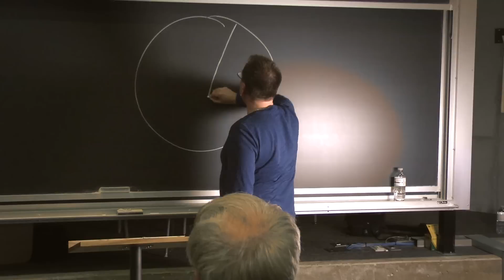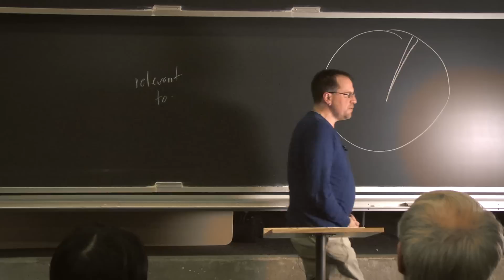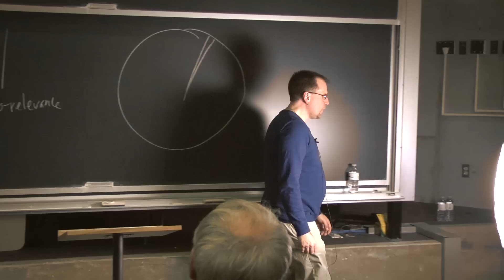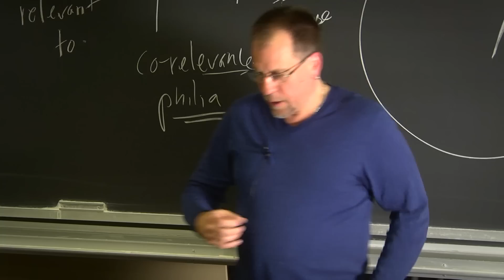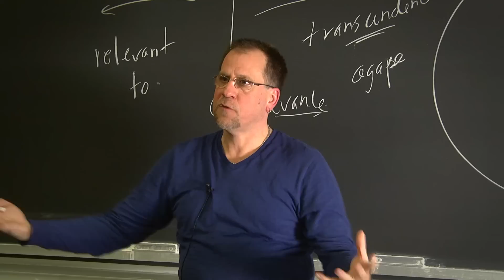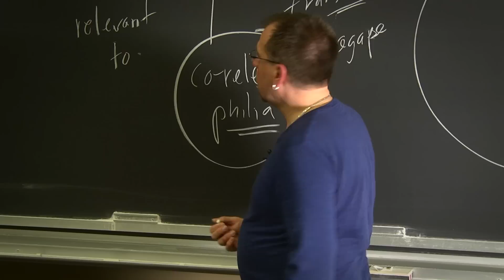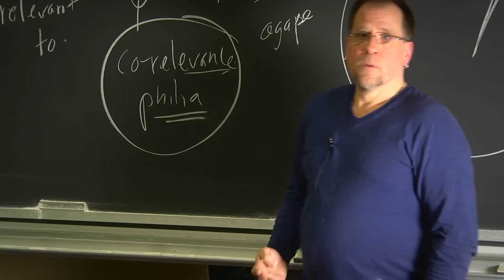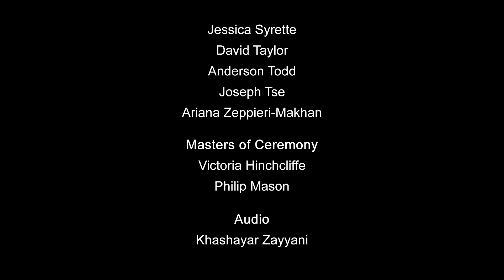John Vervaeke - Why does Love Matter to the Meaning of Life? - Mind Matters 3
John Vervaeke shares his thoughts on how agapic love matters to living a meaningful life.

The original title for this talk is, "Eros into Agape, and the Core of Buddhist training".

Abstract:
In his essay The Basis of Buddhist Philosophy D. T. Suzuki states "Buddhist training consists in transforming tisna (tanha) into karuna, ego-centered love into something universal, eros into agape." In a similar vein Ajahan Sucitto in Turning the Wheel of Truth: Commentary on the Buddha's First Teaching, argues that "you could summarize Dhamma training as the transformation of taṇhā into chanda," and that we are not trying to get rid of desire but "trying to transmute it, take it out of the shadow of gratification and need, and use its aspiration and vigor to bring us into light and clarity." The concept of transformation of eros into agape draws from the neoplatonic Christian tradition of anagoge (the spiritual ascent to enlightenment) that Suzuki is discussing in his essay, and Sucitto moves towards a similar theme when he speaks of the transmutation of craving into an aspiration that moves into the light. So Suzuki's Zen tradition, the neoplatonic Christian tradition, and Sucitto's Theravadan tradition seem to be converging on a claim that is regarded as central to the traditions. How can we understand this process of transformation and transmutation? This talk will argue that the cognitive science of relevance realization and wisdom cultivation can be integrated with philosophical and psychological work on meaning in life in order to clarify this process of transmuting eros into agape.